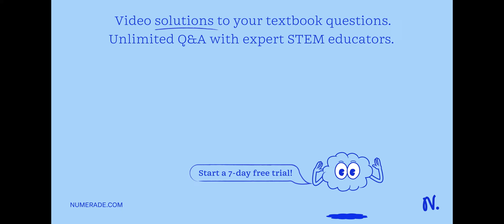47-52 Powers Evaluate the power, and write the result in the form a+b i . i^10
47-52 Powers Evaluate the power, and write the result in the form a+b i . i^10